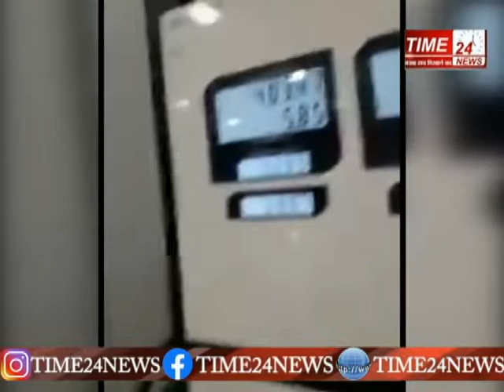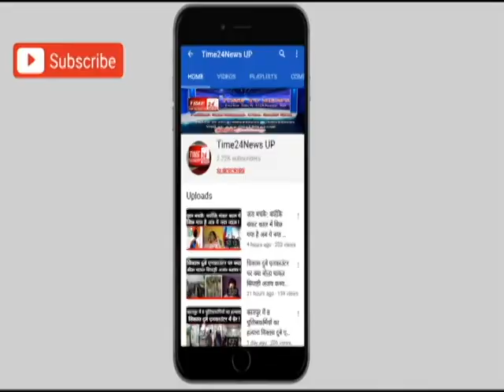पेट्रोल पंप वाले ऐसे लगाते हैं चुना देखें लाइव वीडियो !